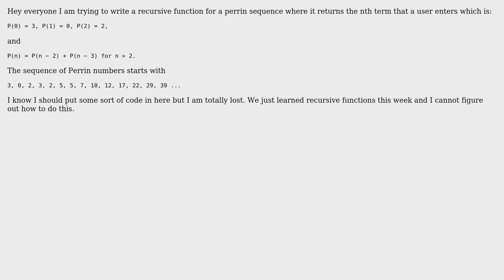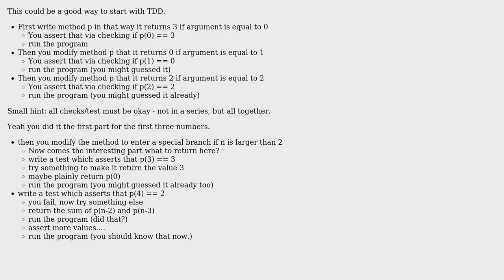Software Engineering: Perrin sequence help c++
With thanks & praise to God, and with thanks to the many people who have made this project possible! You are responsible for your own actions.